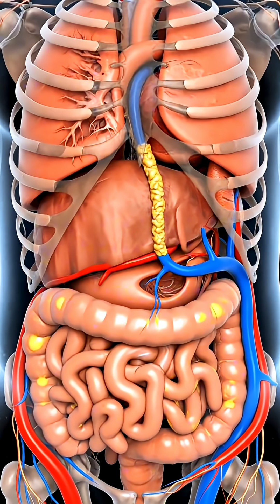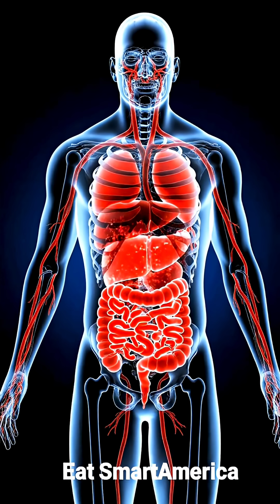What Chicken Nuggets Really Do Inside Your Body — Transparent 1-Minute View”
Chicken nuggets are one of America’s most popular fast foods…
but what actually happens inside your body after you eat them?

This transparent-body animation shows the real journey of a nugget —
from the first bite, to the stomach acid breakdown, to the bloodstream fat rush,
to liver overload, inflammation, and hidden long-term health effects.

Watch how processed fats, preservatives, and oils stress your liver,
cause insulin spikes, increase fat storage, and impact your heart over time.

A shocking, eye-opening 1-minute inside-body visual
every American needs to see.

👉 Stay aware. Stay healthy.
👉 EatSmartAmerica